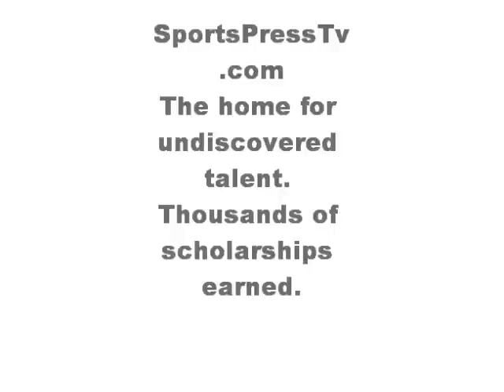" UNSEEN FOOTAGE" Dajuan Coleman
SportsPressTv.com brings you Dajuan Coleman and elite level player in the calss of 2012. Highlights done by Dp bball